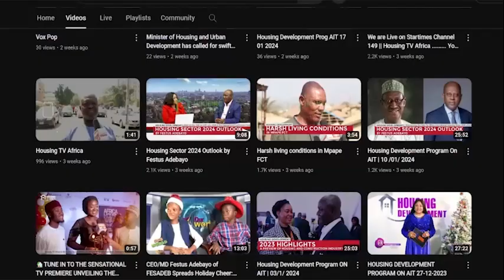SHEHU USMAN OSIDI Managing Director/Chief Executive, FMBN at AIHS 2024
Don’t miss this opportunity to hear from one of Africa’s leading voices on housing and development.